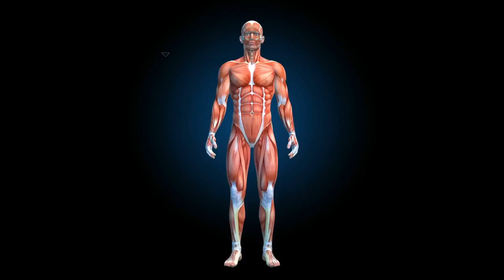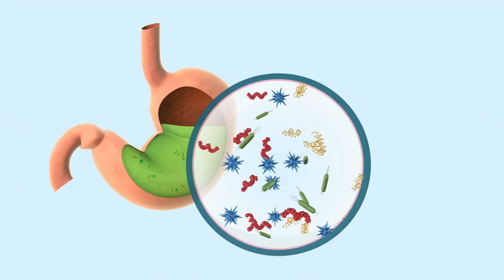Does Coffee Help You Lose Weight? The Whole Truth Revealed!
Could coffee be your ally in your weight loss journey?
Highly recommended for weight loss…

First off, let's talk about metabolism. Coffee contains caffeine, which, as research from the 'American Journal of Clinical Nutrition' shows, can increase your metabolic rate by up to 11%. Essentially, it means your body burns calories faster. Imagine that—burning calories while enjoying your favorite brew!

Next up is appetite control. Studies, including one from 'The Journal of Nutrition,' have found that coffee can influence ghrelin levels, the hunger hormone, making you feel less hungry. So, a cup of coffee can actually make you eat less during the day.

Here's where it gets really interesting. Coffee is not just about caffeine; it also contains chlorogenic acid. This compound can slow down the absorption of carbohydrates, as noted in a study done back in 2007. Less carbs absorbed, less fat stored!

And let's not forget about physical performance. Caffeine increases adrenaline levels, preparing your body for intense physical exertion. It means you could potentially work out harder and longer, leading to more calories burned, as highlighted in research published by 'Sports Medicine.'

Now, how should you drink your coffee if weight loss is the goal? First, go easy on the sugar and cream. High-calorie additions can negate the benefits. Second, timing is crucial. A cup before exercise can enhance fat burning. And remember, moderation is key. Too much caffeine can have negative effects.

While coffee can indeed be a useful tool in your weight loss arsenal, it's not a magic potion. A balanced diet and regular exercise, combined with the strategic use of coffee, can enhance your weight loss efforts.

Remember, every step you take towards understanding what works for your body brings you closer to your weight loss goals. So next time you sip on that coffee, know that it's not just keeping you awake; it could also be helping you get closer to your ideal weight.

Now don't forget to check out the description and pinned comment for more resources to supercharge your fat loss journey.

Remember, your health journey is unique, and you're not alone in it. Let's tackle it together, one step at a time.